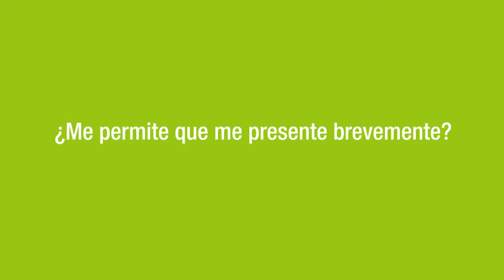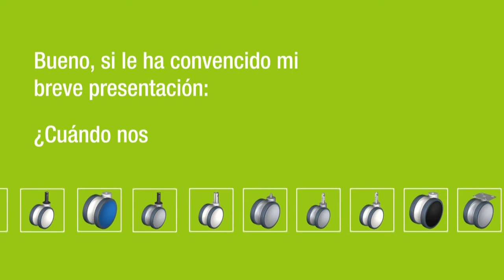Blickle MOVE (ES) - Las ruedas dobles con soporte de material sintético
La rueda seduce por su espectacular diseño, y convence por su elevado nivel de calidad y un sinfín de detalles técnicos como, por ejemplo, la altura de construcción particularmente baja o el doble carril de bolas en la cabeza giratoria.